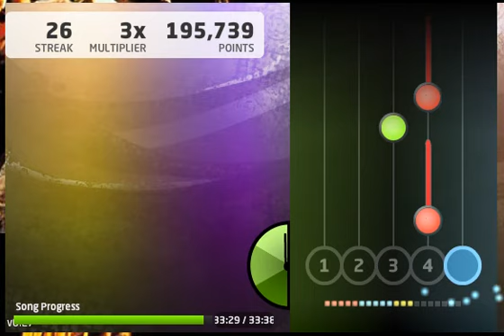[Jam Project] Tenjou Tenge Conciet ~ Unlucky Morpheus - Yuki | 98%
Song: Tenjou Tenge Conciet
Artist: Unlucky Morpheus - Yuki
Mode: Legendary Guitar Tap